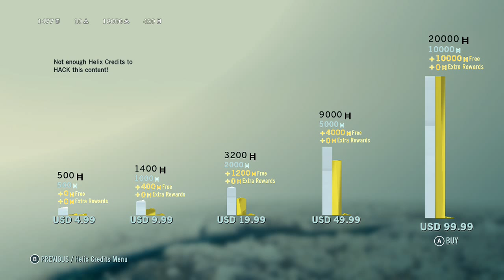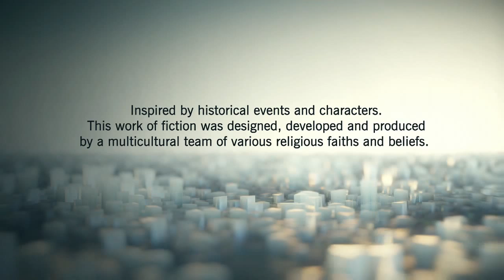AC Unity Let's Play Part 18 The End Is Near